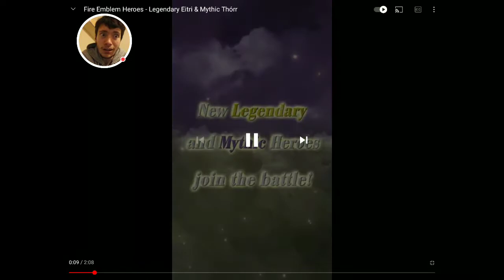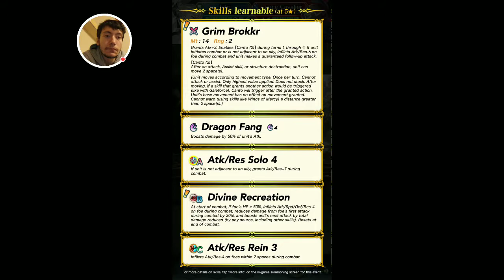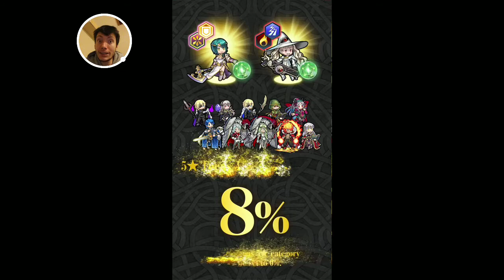Feh Banner Reaction: A New Mythic AND Legendary In One Banner??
I am also looking to do Unit Build Reviews for Fire Emblem Heroes, so hop on by my discord if you want to just relax a bit or submit a build

Also check out my twitter to stay updated on streams and upcoming videos